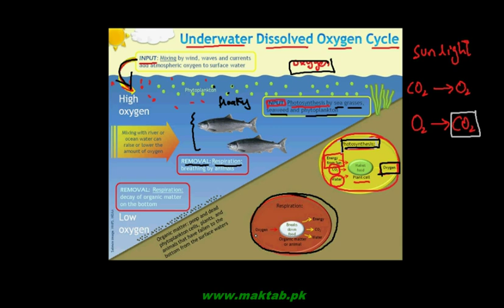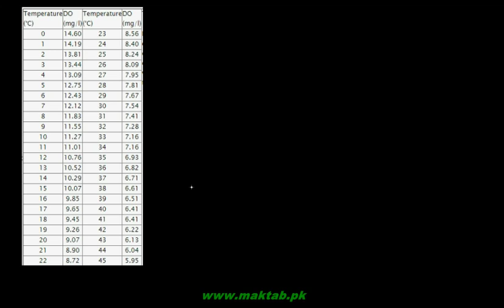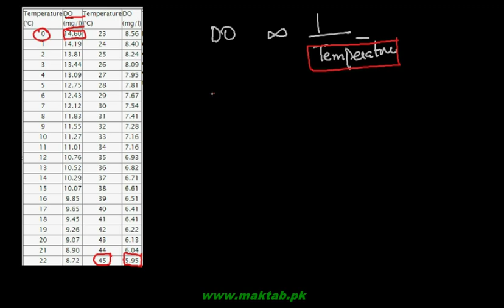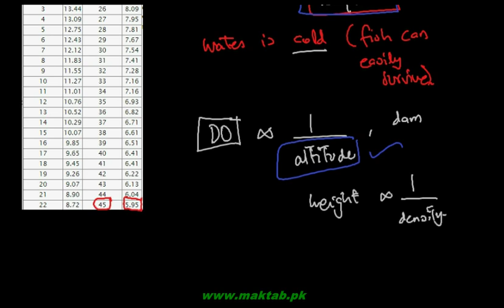FSc Chemistry Book2, CH 16, LEC 6: Quality of Water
This video lecture from Environmental Chemistry  (F.Sc. second year Chemistry) covers the factors that affect the quality of water. The quality of water is indicated by its dissolved oxygen level, usually measures in ppm or mg/L. The microorganisms inside water oxidize the biologically degradable organic content in water which is indicated by the biological oxygen demand BOD of the water. Chemical oxygen demand COD is indicative of overall oxidizable content in water which is determined by adding an oxidizing agent like dichromate from outside. Lower values of BOD and COD are indicative of pure water. Find more e-learning material and educational video lectures in Urdu at maktab.pk. These videos are free to use for promotional and commercial purpose by keeping the credits to Maktab.